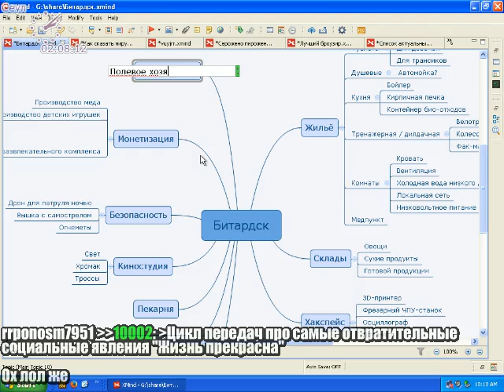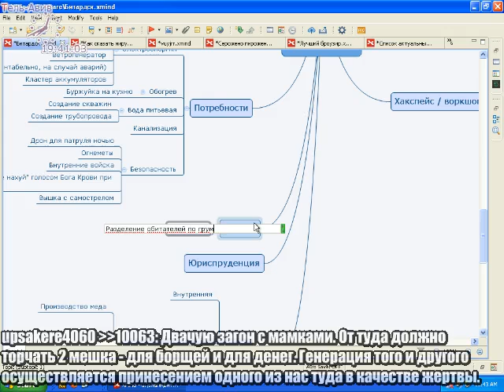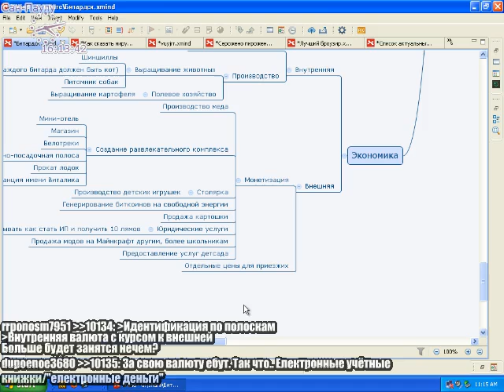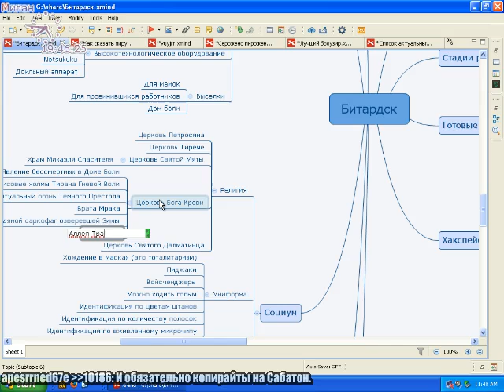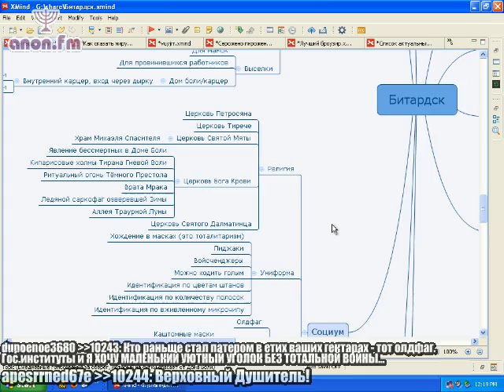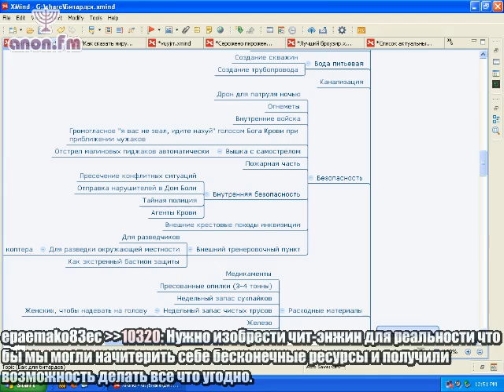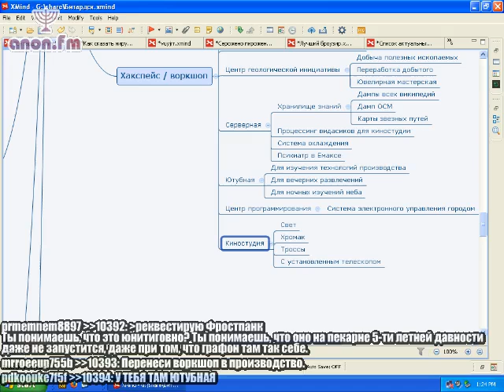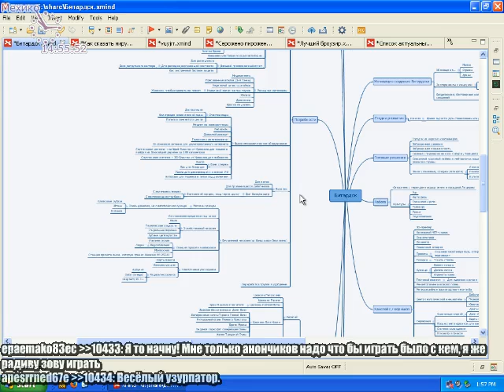Проектируем Битардск, часть 1